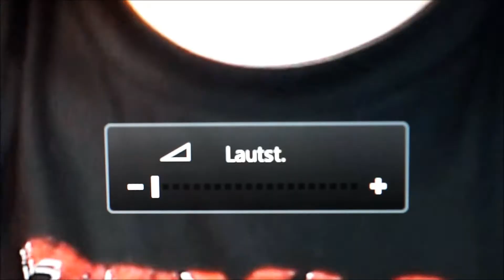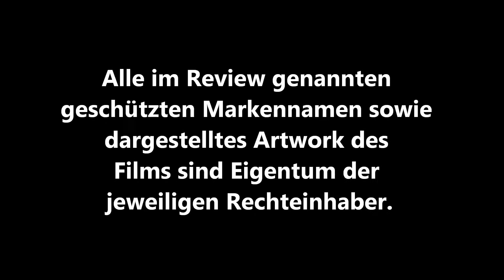STAR TREK - INTO DARKNESS (J.J. Abrams) / Playzocker Reviews 4.152